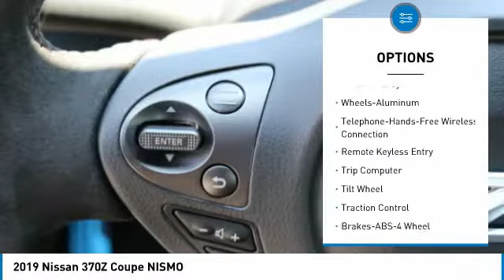2019 Nissan 370Z Coupe new, Altima, Maxima, Sentra, 370Z, Murano, Fontana, Rancho Cucamonga, Ontario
2019 Nissan 370Z Coupe NISMO

Fontana Nissan
16444 South Highland Avenue

Pearl White 2019 Nissan 370Z Nismo RWD 6-Speed Manual 3.7L V6 DOHC 24V